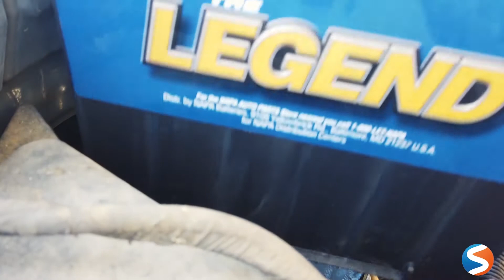Comment changer ma batterie de voiture en moins de 5 minutes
Vous vous posez la question : "Je n'arrive pas à démarrer le matin, ma batterie est morte. Comment changer ma batterie de voiture en moins de 5 minutes !?"
Dans cette vidéo nous vous donnons tous les conseils pour le faire.

Nous commençons par cette vidéo une série petite série sous forme de tuto pour vous donner quelques repères concernant les batteries qui font démarrer vos véhiculent tous les jours :)

Nous sommes une petite entreprise familiale basée à Grenoble et nous faisons ces vidéos de manière amateur, juste pour rendre service à ceux qui en aurait besoin.
N'hésitez pas à indiquer si vous aimez cette vidéo ou à mettre un commentaire si vous désirez apporter une précision. Merci de rester courtois dans les commentaires, nous sommes des êtres humains ;)

Notre magasin s'appelle Start Energy, nous avons en stock toutes les piles, toutes les batteries, tout le solaire à Comboire-Echirolles, tout près de Grenoble.

Prochaine vidéo : comment changer sa batterie de voiture en 2 minutes.

A bientôt et prenez soin de vous ! :)
L'équipe Start Energy ⚡
Experts de l'autonomie électrique
Pour plus d'informations, rendez nous visite sur place :
START ENERGY
13 Rue de comboire
38130 Echirolles

FB : Start Energy - Piles, Batteries, Solaire à Grenoble
LinkedIn : Start Energy - Piles, Batteries, Solaire